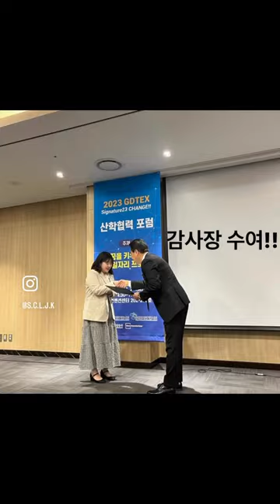동남보건대 치기공과 (GDTEX 산학협력 포럼)